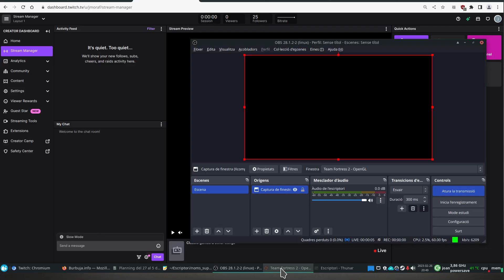Team Fortress 2 Mann vs Machine